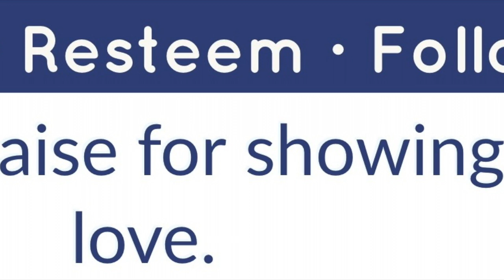Vlog 3 Steemit my thoughts on curation.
This vlog is for the purposes of people who use the steemit platform.